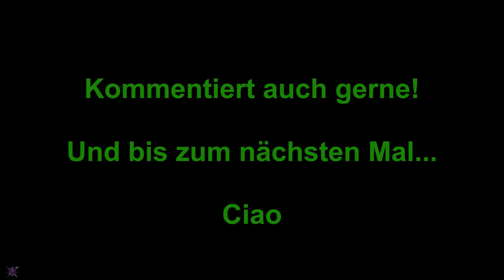LPT Sonntag2 #7 [mit Malte] - Siedler 2 mit Malte gen 2KI Teil 1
Hallo und herylich Willkommen zu einer weiteren Folge LPT Sonntag 2 wieder mit Malte. Heute mit dem ersten Teil eines Matches gegen 2KI Gegner! Viel Spaß!

 Und Herzlichen Dank an Malte für das Intro